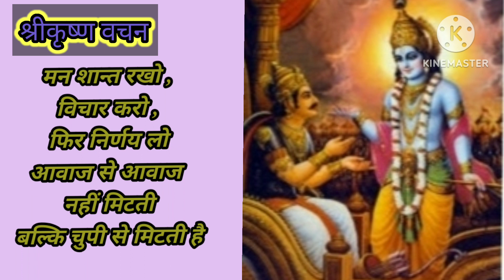श्री कृष्ण कहते हैं...❤️🙏 समय सबसे बलवान है..🌺🙏@shahuVJ २०२३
श्री कृष्ण कहते हैं...❤️🙏 समय सबसे बलवान है..🌺🙏 @shahuGk
# shree Krishna vichar
# Shree Krishna status video
# shree Krishna quotes
motivational quotes
motivational speech
motivational thoughts in Hindi
inspirational speech for success
# inspirational suvichar
motivational upadesh in Hindi
thoughts in Hindi
shree Krishna status in Hindi